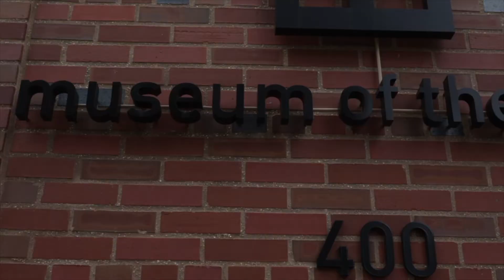THE MUSEUM OF THE BIBLE - Alla scoperta del Libro dei Libri - di A.Iovino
Il Trailer del documentario realizzato in esclusiva a Washington DC sul Museo della Bibbia.